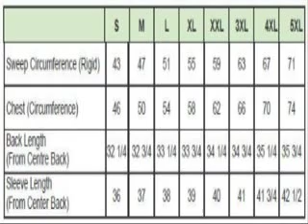North End Men's 3-in-1 Three Quarter Length Jacket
UTK 2 temperature range 34Â°F to -3Â°F / 1Â°C to -20Â°C, inside storm placket , Thermal retention shockcord at collar, hood and drop back hem, vertical bicep pocket, thermal retention shockcord at waist, two chest zippered pockets, ertical bicep pocket, thermal retention shockcord at waist, two chest zippered pockets, liner warmth attribute, thermal retention shockcord at hem, shell features, zip-off hood with back adjustable tab , two lower zippered pockets, adjustable cuffs with tabs, on-seam front security pockets raglan sleeves, elasticized cuffs